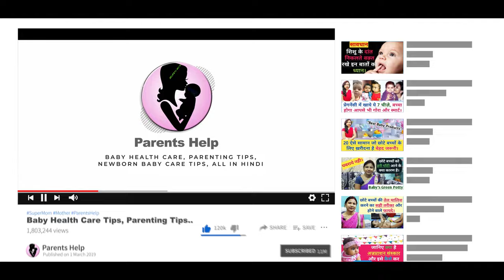बच्चे की जीभ की सफाई कैसे करे ? बच्चे की जीभ सफ़ेद या काली हो गई है। Bache ki jeebh kaise saaf kare.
छोटे बच्चे की जीभ की सफाई कैसे करे ? बच्चे की जीभ सफ़ेद या काली हो गई है। Bache ki jeebh kaise saaf kare.

Dear Parents aaj ki video me hm aapko batane ja rahe hai ki bache ki jeebh ki safai kese kare. bache ki jeebh safed ho gaye hai ise kese saaf kare. .
how to clean baby tongue in hindi. what can i use to clean my babys tongue.
why is my babys tongue white.. how do you clean milk from the babies tongue. .

1.  Baby Diapers
2.  Diaper Bag
3.  Waterproof Bed Protector Large
4.  Baby Wipes
5.  Diaper Rash Cream
6.  Sanitizer

1.  Baby silicon finger Teeth Brush
2.  Baby Body wash
3.  Baby Body Soap
4.  Baby Shampoo
5.  Baby body lotion after wash
6.  Baby Face Cream

1.  Almond Oil for Baby Massage
2.  Coconut Oil for Baby Massage
3.  Dabur laal Oil

1.  Baby Feeding Bottles
2.  Bottle cleaning brush
3.  Hot water bottle
4.  Baby Water Sipper
5.  Baby Bibs

1.  Baby Nose Cleaner for Infants
2.  Thermometer

1.  Warmer for new born baby
2.  Baby Warm Wrapper

1.  Lotion for Stretch Marks
2.  Nursing Cover for Breastfeeding